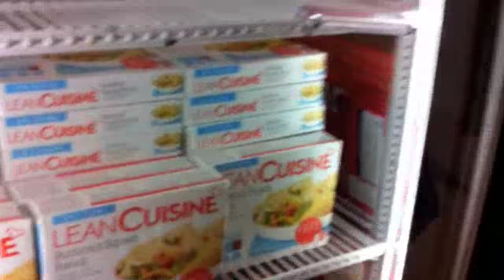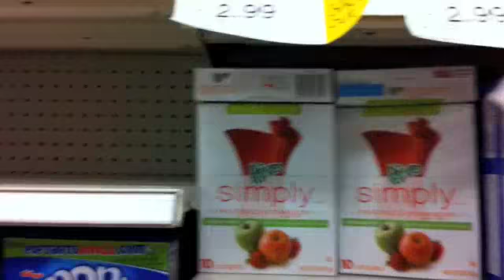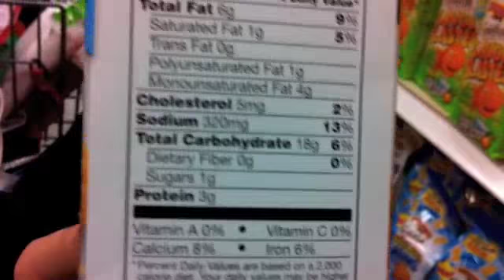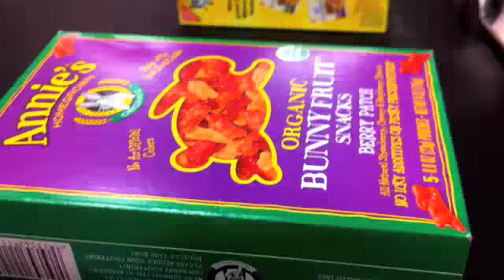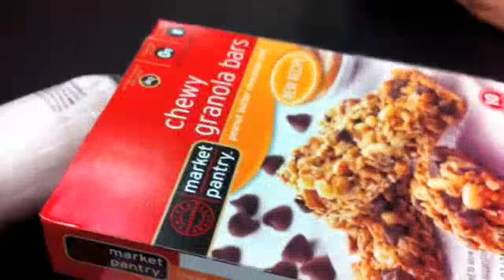Day in the Life: A Silly Trip to Target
Nails: Milani's Purple Gleam
Cardigan: Forever 21
watch: GUESS
bracelets: H&M